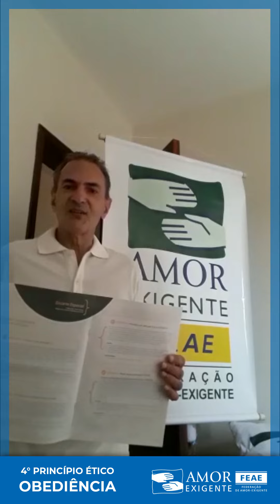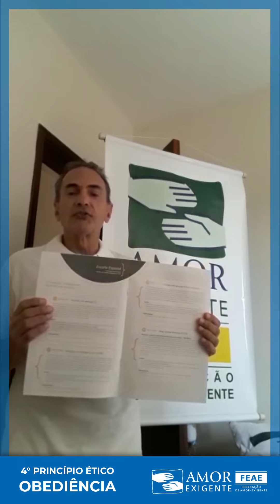Reflexão da SemanAE - 4° Princípio Ético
Luiz Fernando Cauduro, Presidente da Federação de Amor-Exigente, faz a reflexão da SemanAE: 4° Princípio Ético - OBEDIÊNCIA.